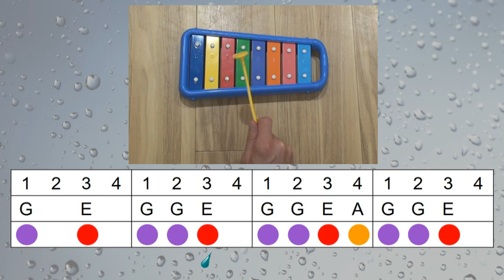Learn English with PicLily! Rain Rain Go Away - Dance Picture Lyrics Drum Glockenspiel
Next time the dark clouds hang overhead, bring back the sun and fun with this song and dance! This song is a great way to break up your lesson on the different types of weather, and repeating it with a dance, pictures, and playing with instruments will ensure the meaning and pronunciation stick. This is our second whole learning unit for young learners - for more check out the learning unit playlist on our channel Song lyrics with pictures to aid in learning - PicLily! Support our effort and download the slides for use in your home or classroom

PictureLyrics is a non-profit initiative to spread language and music by bringing them together with pictures. Find out more at picturelyrics.org.

which I used to edit many of the pictures in this video, as well as to pixabay.com, which provided many of the public domain images used.

For a detailed list of sources see

Sources requiring citation
1) go away, "Opposite words for come and go" by brgfx is Copyrighted